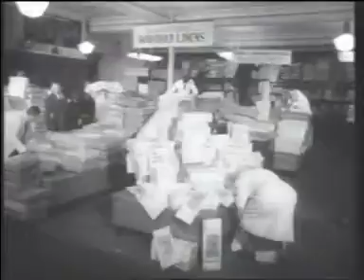The Staggering Stories of Ferdinand de Bargos - S3E2 - Of Cowboys & Submarines (Part 1)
The Staggering Stories of Ferdinand de Bargos - Series 3, Episode 2, Of Ferdinand de Bargos (11 Mar 1993) (Part 1)

BBC:- Please please please release this entire series on DVD!